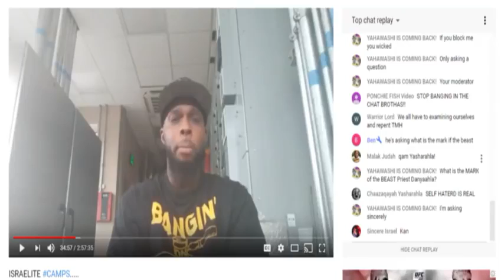I am set for the Defense, of the gospel!!! (GMSDeclaringTheEnd)